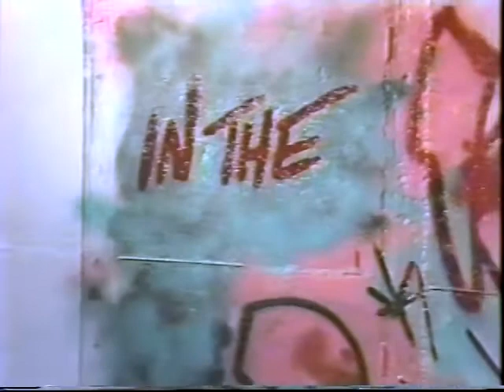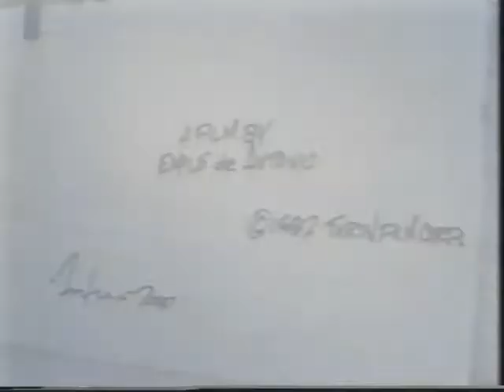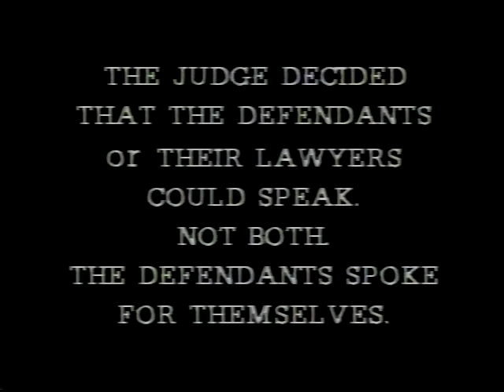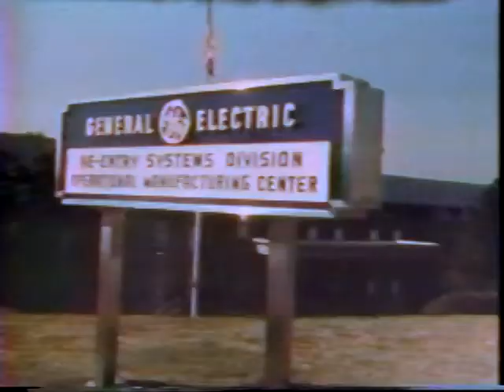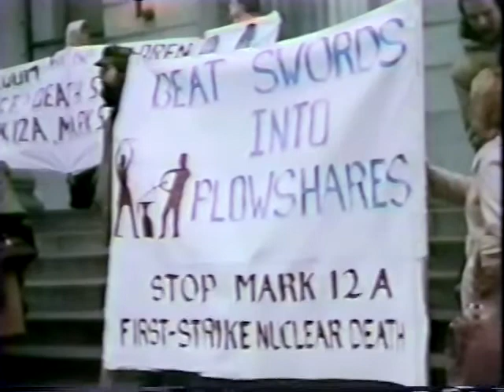In the King of Prussia - Emile deAntonio (a)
In 1980, Father Daniel Berrigan led a group of radical, pacifist Catholics -- the Plowshares 8 -- in a symbolic defilement of nuclear bomb parts, then manufactured in King of Prussia, Pennsylvania. Decidedly not a theatrical film, this is de Antonio's most problematic work for critics and audiences. Shot mostly on videotape, it mixes documentary footage of protests, interviews, and a self-consciously staged reenactment of the trial at which the Plowshares 8 were convicted. An attempt to rejuvenate film form by undoing the stultifying conventions of commercial film and television, In the King of Prussia is meant to be both an exploration of new cinematic strategies and an organizing tool for the nuclear freeze movement and radical peace activists.